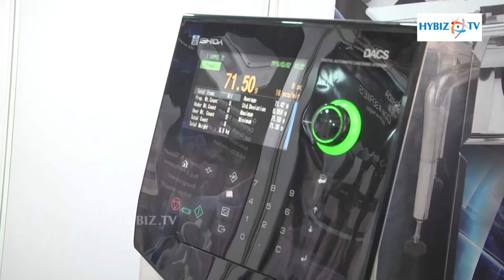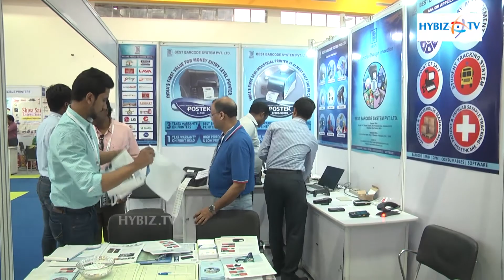PackPlus South 2016 HITEX Hyderabad - hybiz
Pack Plus South 2016 HITEX Hyderabad - hybiz